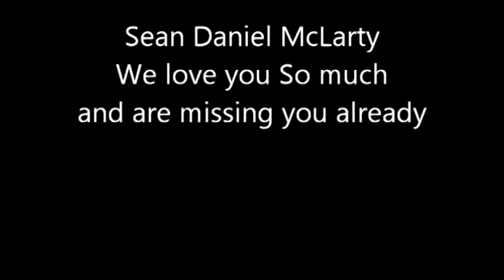Sean McLarty Actor Sean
This is the video my sister Leslie made for my precious son, Sean when he passed away.  I love you baby boy.  Thank you Leslie.  May God Bless You Always  My son Loved Jesus and I know that he walks with him now.  That is my hope, that I will see him again.  What a wonderful day that will be!  You made this little world of mine and your family so much better by your big loving heart.  You never had a bad word for anyone and sought out the good in everybody.  I pray that I can do that some day.  You are so so loved.  Mama